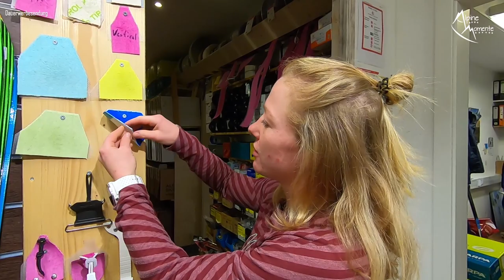HIER bekommst DU DEIN MASSGESCHNEIDERTES SKITOUREN AUSRÜSTUNG SET: Ski, Bindung, Felle, Schuh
Das Alpine Momente Beratungsvideo für Skitourenausrüstung Set ist da: mit Ski, Bindung, Felle und Schuh!

Beschreibung:

Mit diesem Video will ich eine Lücke auf YouTube schließen. Du fragst dich, WO du deine maßgeschneiderte Skitourenausrüstung herbekommst? Dafür gibt es NUR EINE SERIÖSE ANTWORT. Die Antwort darauf wirst du in diesem Video bekommen.

Es ist - gerade für Skitouren Anfänger - extrem schwierig und unübersichtlich, wie man an die PERFEKTE und Individuelle Skitouren Ausrüstung kommt. Der Markt ist extrem groß und bietet schier unendliche Angebote. Andy und ich zeigen dir in diesem Video, wo dir deine Fragen beantwortet werden und wo du den perfekten Service sowie die perfekte Beratung beim Kauf deiner Skitourenausrüstung bekommst, wo du DEIN ideales Skitourenset herbekommst, wo du Tipps zur Skitouren Ausrüstung bekommst. Wir gehen auf das Thema Tourenski allgemein ein, Tourenski für Anfänger, wo die perfekte Kaufberatung für Tourenski zu finden ist. Zu einem Tourenski gehört aber noch mehr dazu. Daher wirst du auch was über die Tourenskibindung erfahren, genauso über Tourenski Felle (Mohair etc.), und Skistöcke.